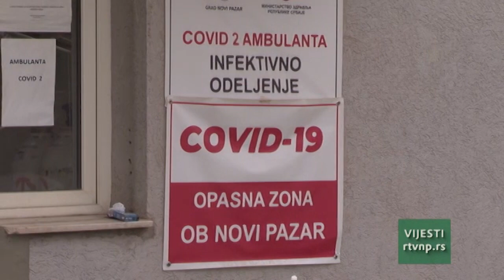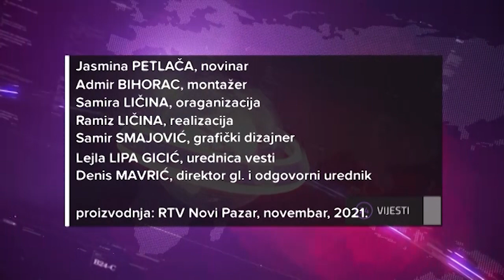Vesti u 15h (08.11.2021.)